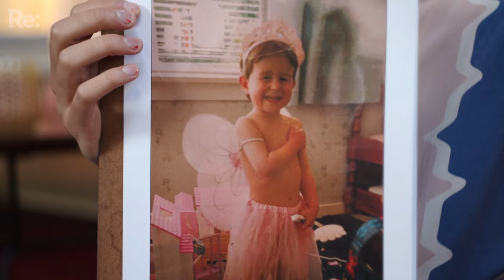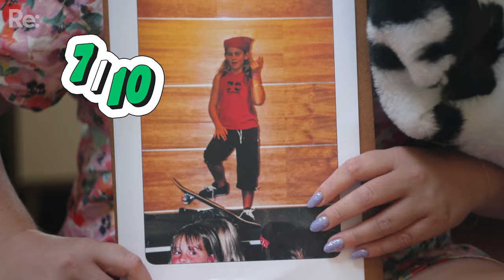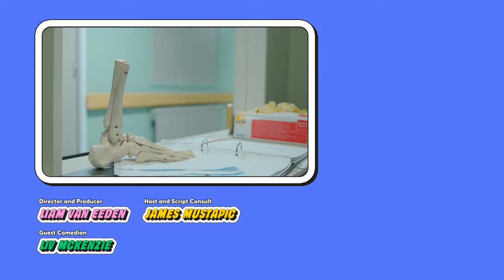How clothes help queer people find themselves | Queer Academy 🌈📓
The first time Kemuma saw the true version of himself was when he put on a pair of cargo shorts 🩳 James Mustapic discovers how to find yourself through clothes, while simultaneously making his friend Liv look as straight as possible.

🌈 Queer Academy is a 5-part docuseries that celebrates the good parts of being queer. Hosted by Celebrity Treasure Island winner James Mustapic, each episode explores a lesson that LGBTTQIA+ communities have to offer.